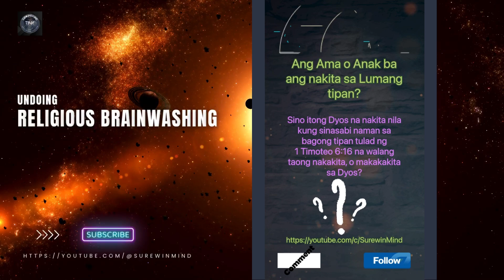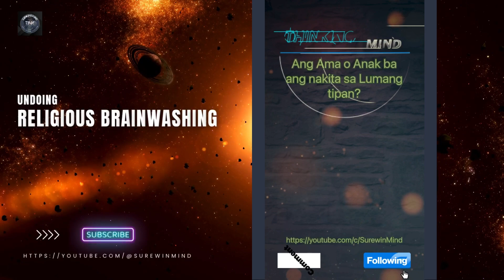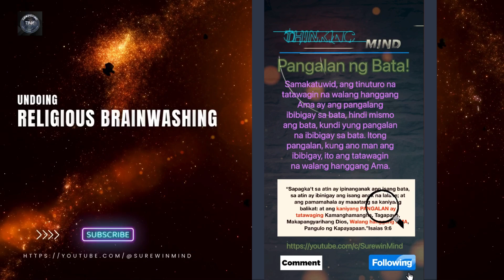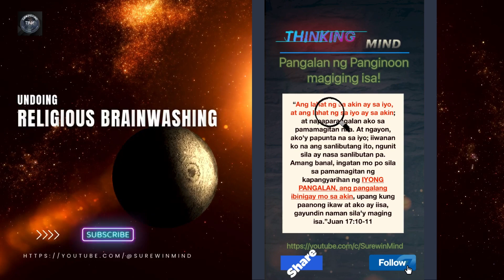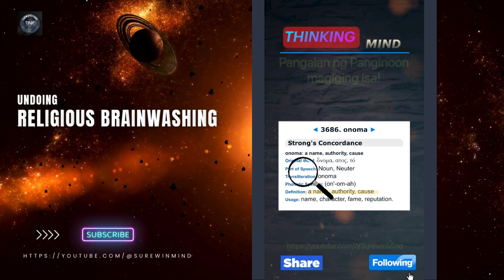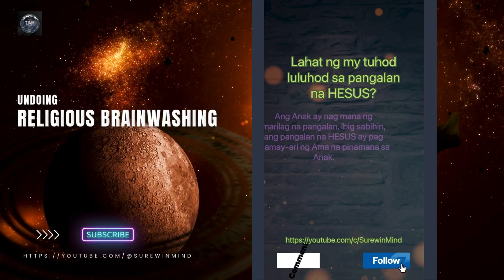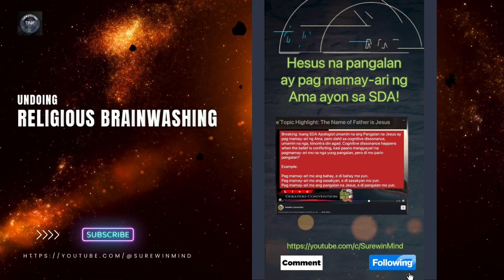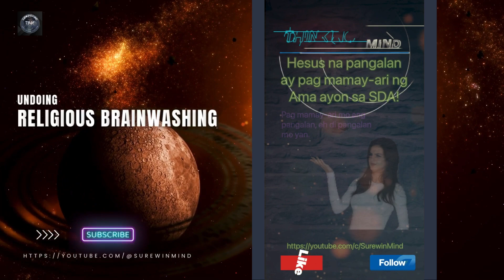Ang Pangalang Hesus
Ito ay collection ng reels ko patungkol sa pangalang HESUS. Kanino nga ba ang pangalan na ito originally? Ano ang prinsipyo na kinuha sa pag papanganak bakit ginamit ito sa second person? Ang Anak kaya ang nasa lumang tipan? Kung mag kagayon, lalabas ba na hindi pa nakilala ang pangalan ng Ama sa lumang tipan? Ano ang masasabi ng SDA sa pangalan ng Anak? Eh ang JW kaya, ano naman ang paliwanag nila sa pangalan na Hesus? Yan at iba pa ang mapapanood niyo sa video!